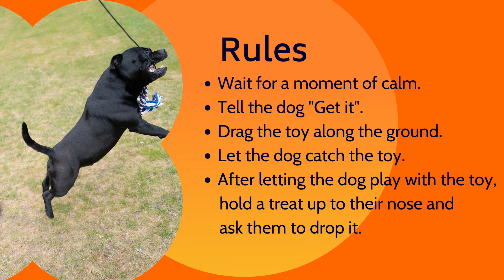Flirt Pole 1